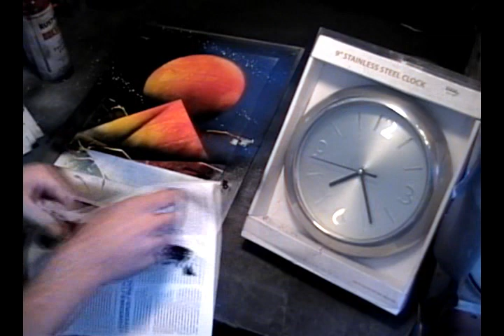incredible speed Painting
More amazing that the 1 minute painting. Find paintings like these for sale and my instructional DVDs